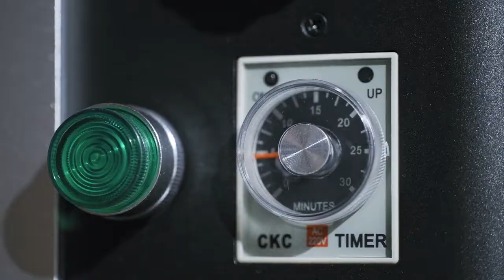TOPPOSH Nebulizer Polisher For PLA & ABS 3D Printed Models - How To: Smooth 3D Printed Pla Parts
TOPPOSH: Nebulizer Polisher for PLA & ABS 3D Printed Models
10 Mins Quick Polishing | Uniform Heating | Compatible with ABS & PLA | Polish Simple or Complex Structures | Bulk Processing